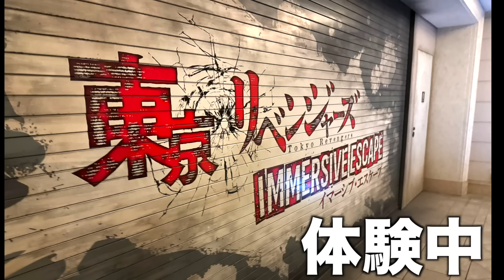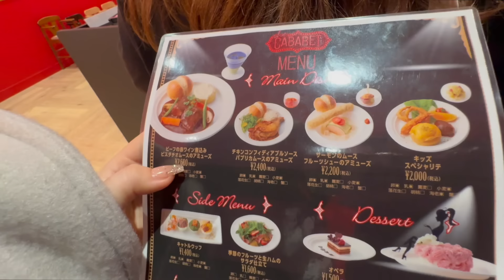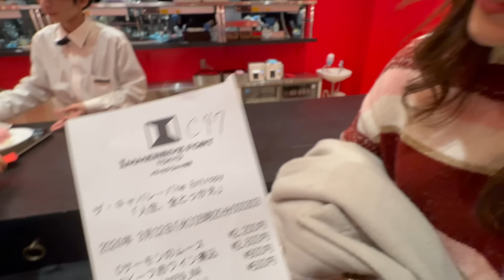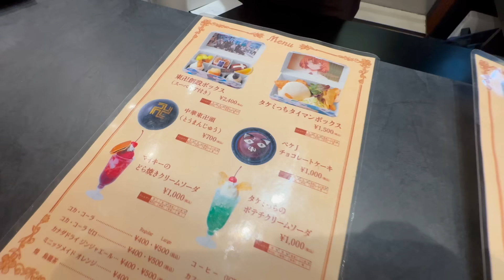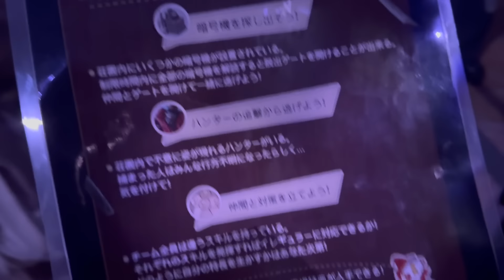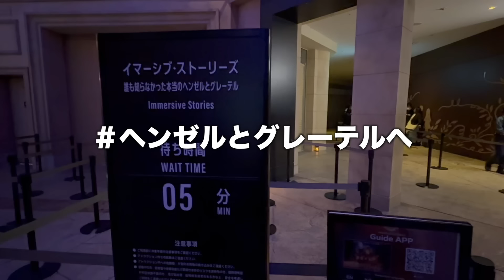お台場に新しくできたテーマパークに行ってみた！【イマーシブフォート東京】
■メインアカウントYouTube